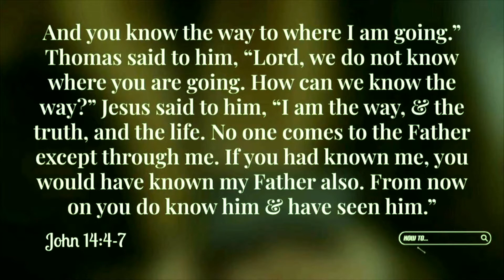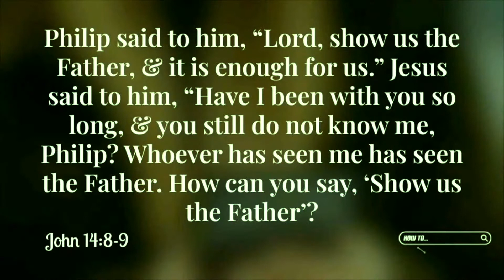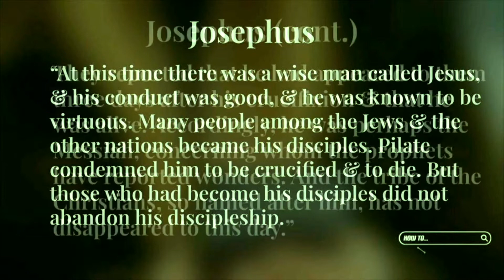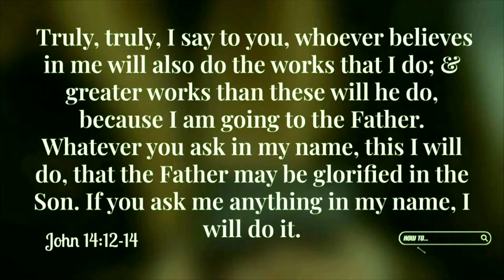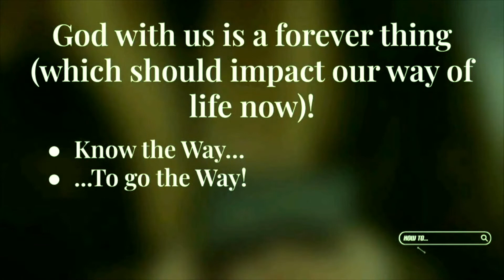God with us is a forever thing! | Pastor Jason Coache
Join us in our How to series // Sunday, April 4, 2021

"We exist to ignite a craving for Jesus by relentlessly loving our community”